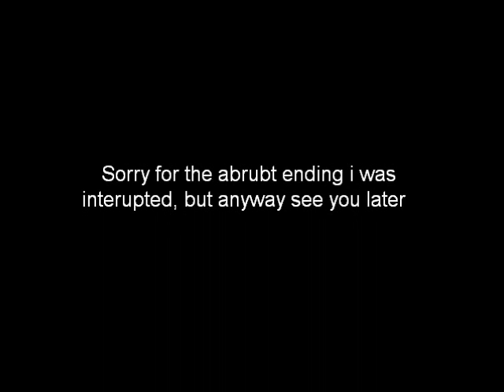Lets Play Super Metroid (Part 2)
Part 2 of playing super metroid :D